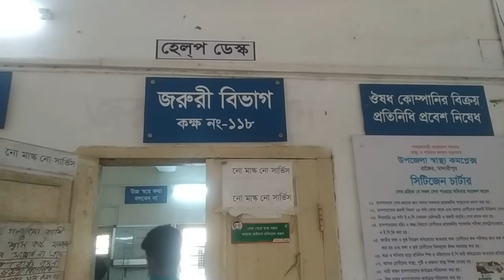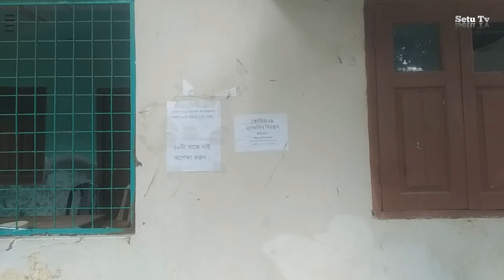কেনো রাজৈরে কোভিড ১৯ টেস্টের জন্য নমুনা সংগ্রহ বন্ধ করলো কতৃপক্ষ Rajoir update news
জনবলের অভাবে রাজৈরে হচ্ছে না কোভিড ১৯ টেস্ট Rajoir update news